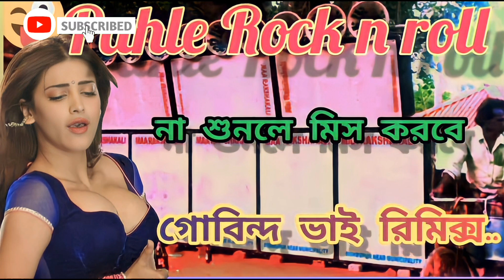DJ govinda bhai competition song // Rock n roll dj song humming vibration bass mix govinda bhai..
@ এই চ্যানেলটিতে প্রতিদিন ভালো ভালো কম্পিটিশন গান দেওয়া হয়.

Govinda bhai
govinda bhai
gobinda bhai
Gobinda bhai

gobinda bhai
govinda bhai